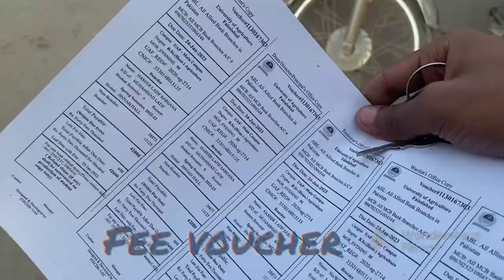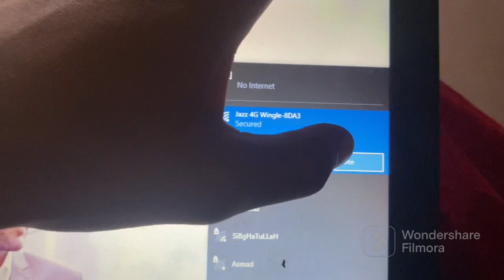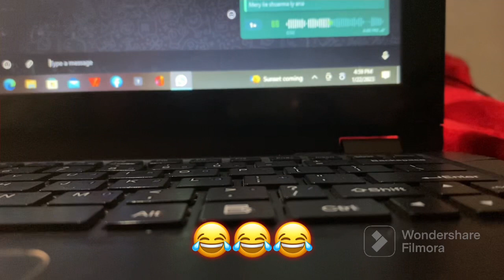Look changed 🥹|Cheapest zinger sharma At gojra |Reviews| Salary pr treat to bnti ha